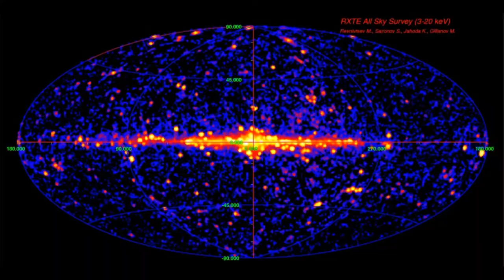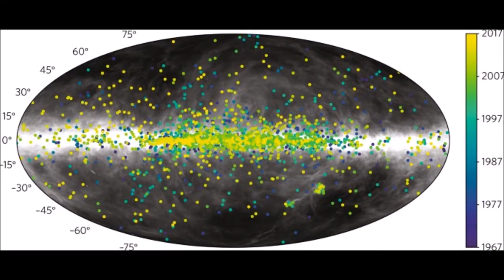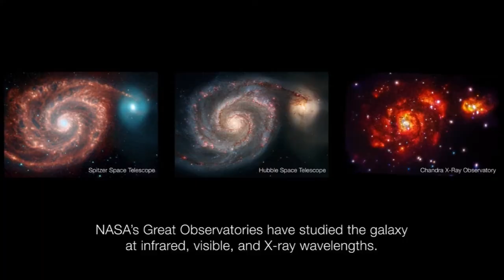Whirlpool Galaxy M51 Messier 51. Isaia and Ptolomy.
Science. Astronomy.